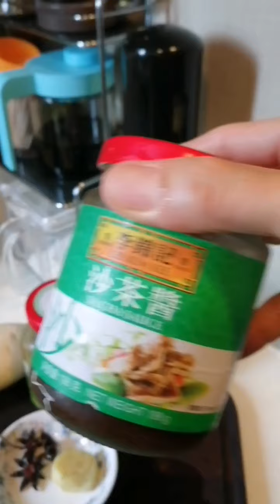BRAISED BEEF BRISKET STEW |Chinese Style